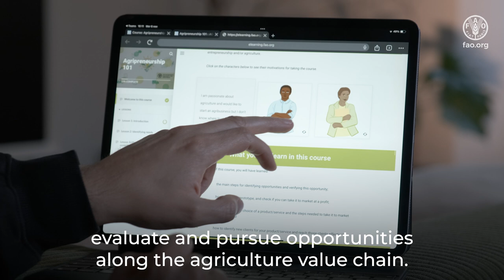FAO elearning Academy: Empowering Youth through Agriopreneurship 101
Mohamed Naeim, Agribusiness Specialist at the FAO Subregional Office for Eastern Africa, shares his experience collaborating with the FAO elearning Academy on the development of the Agriopreneurship 101 course. This course is designed to help young people identify, evaluate, and pursue opportunities along the agricultural value chain. Through this course, individuals in Africa and around the world gain access to reliable, actionable knowledge and skills, developed with the support of some of the world's leading universities.